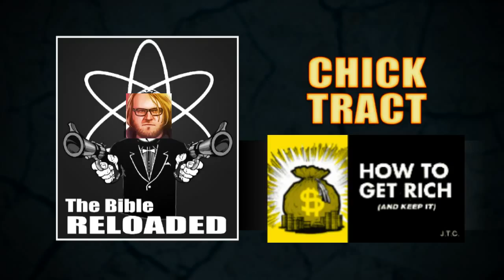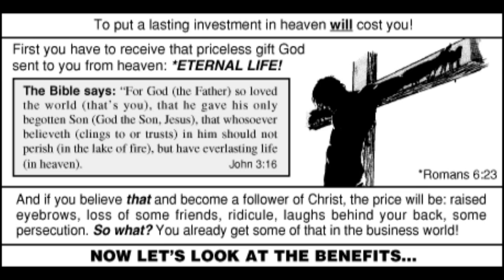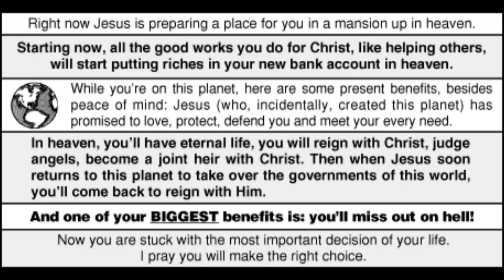How To Get Rich!: A Chick Tract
Here's a Tract we did as a guest video on the Amazing Atheists Channel several months ago!